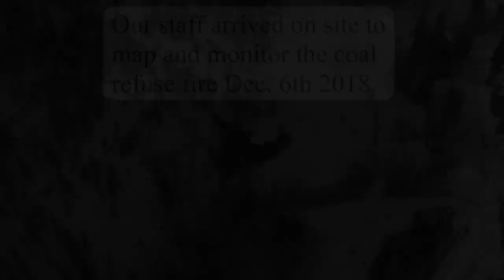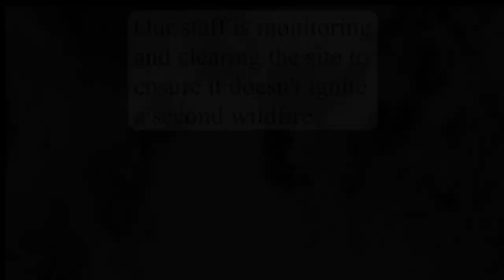Trail Mountain Coal Fire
The Trail Mountain Wildfire began when the USFS Trail Mountain Prescribed Fire escaped across Cottonwood Canyon Road to East Mountain, Wednesday, June 6, 2018. The escaped fire initially burned 300 acres, but eventually grew to over 18,000 acres . Late Sunday, June 10, wind gusts of 55 miles per hour grounded aircraft and pushed the fire northeast into Meetinghouse Canyon. The fire burned lands managed by the Manti-La Sal National Forest, Price Field Office of the Bureau of Land Management, and Utah Division of Forestry, Fire and State Lands, and private lands 15 miles northwest of Orangeville, UT. Crews implemented a full-suppression strategy to contain the fire. A high  voltage power line was in the path of the fire but was not significantly damaged and was turned off. One cabin near Whetstone Creek was burned June 11. The fire caused a temporary flight restriction over the fire (NOTAM 8/3678) making it so the Division of Oil, Gas and Mining (OGM) could not fly their drone with this thermal camera until Dec. 6th 2018. The fire ignited a coal refuse pile and now our Division of Oil, Gas and Mining crew have mobilized to ensure the safety of the public by monitoring and mapping he still burning coal refuse.  Over the past couple of months OGM staff in the Abandoned Mines Reclamation Program (AMRP) have worked tirelessly  to ensure this coal refuse pile is fully extinguished before this summers fire season starts again. For more details go to: ogm.utah.gov

Associate Director: Dana Dean
Program Manager: Steve Fluke
Project Manager: Katie Potter